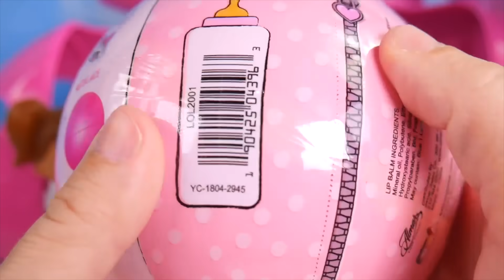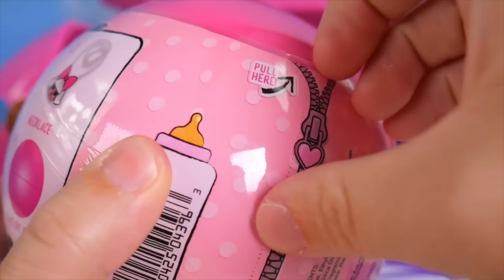Fake Bedroom Toys with Custom Unicorn Surprise Doll - Hairgoals Series 5 Boy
Today we open a Fake Bedroom Toys with Custom Unicorn Surprise Doll. Some dolls are like a Hairgoals Series 5 Boy.